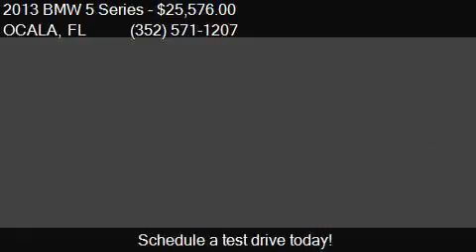2013 BMW 5 Series 535i 4dr Sedan for sale in OCALA, FL 34474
This 2013 BMW 5 Series 535i 4dr Sedan is for sale in OCALA, FL 34474 at BMW PORSCHE OF OCALA.

Engine: 3.0L I6
Transmission: Automatic 8-Speed
Color: Jet Black
Mileage: 45401
Contact BMW PORSCHE OF OCALA 5145 SW COLLEGE RD  OCALA, FL 34474 to test drive this 2013 BMW 5 Series 535i 4dr Sedan today.